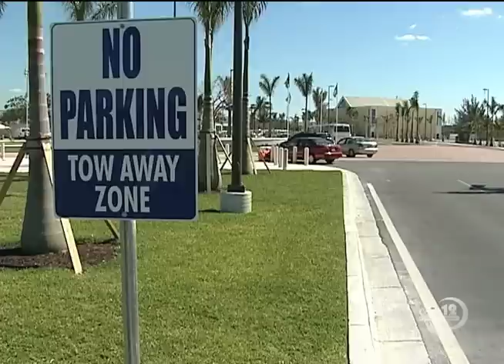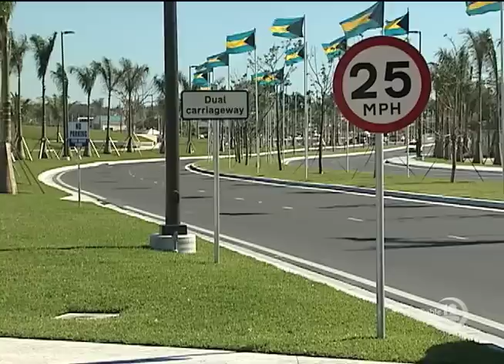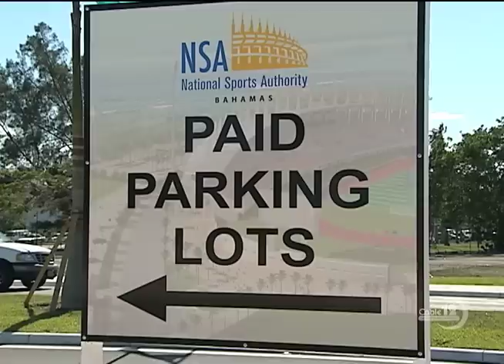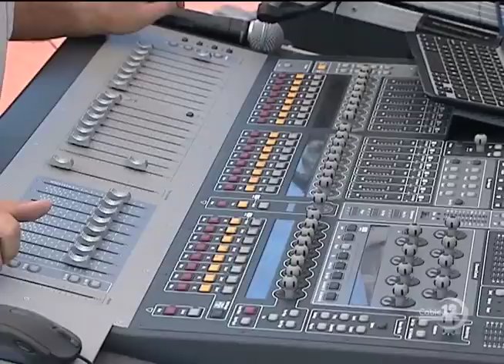CARIFTA GAMES SOLD OUT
NB-12 MARCH 29TH, NEWSCAST